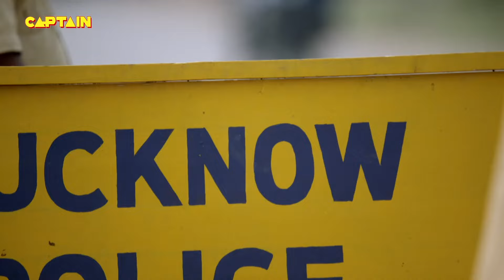Karishma Singh ने देखा जब Haseena को Anubhav Sir के साथ मोटर साइकिल पर जाते हुए | Best Of Maddam Sir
Karishma Singh ने देखा जब Haseena को Anubhav Sir के साथ मोटर साइकिल पर जाते हुए || Best Of Maddam Sir E.P 298